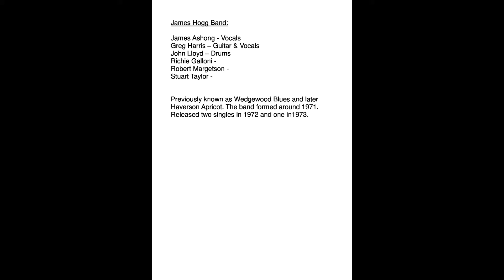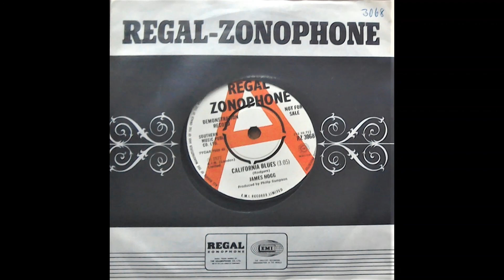James Hogg Band California Blues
A Welsh rock band that were based in Bridgend. The band released three singles in the early part of the 1970's. This song is from 1972. Since publication of the video further information has come forward re group membership. Details to date (September 2021) are as follows:
Founding group members: James Ashong (Ashon) - Vocals; Greg Harris – Guitar & Vocals; Paul Lyddon - Drums; and Phil Davis – Bass Guitar.

Replacement members: John Lloyd – Drums; Geoff Stokes - ; Richie Galloni - ; Robert Margetson - ; and Stuart Taylor -